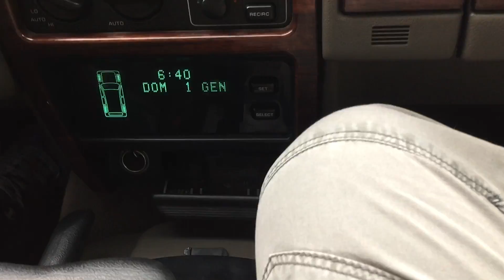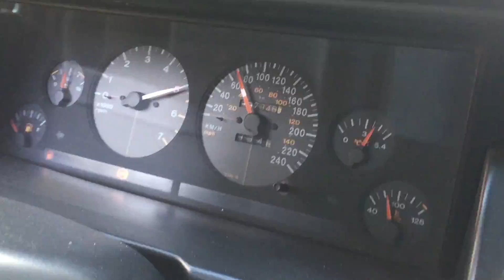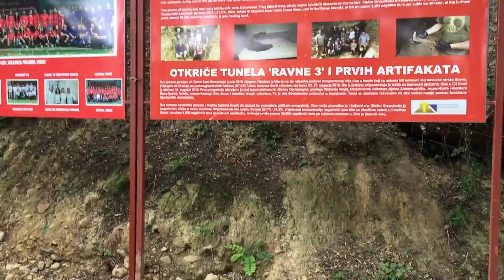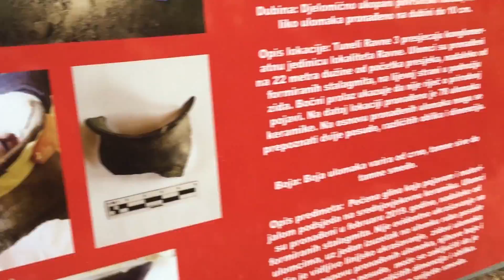RIČI SE VOZIO U DZIPU OD 5000 KUBIKA